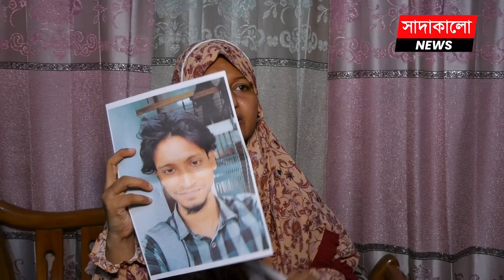ইয়াশা নিরুদ্দেশকাণ্ডে মায়ের অভিযোগগুলো কতটা সত্যি ? Sukonna Yasha News । Yasha Mridha Sukonna Viral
ইয়াশার খোঁজ না পাওয়ায় যাদের দুষেছেন মা নাজমা ইসলাম । ইয়াশা নিরুদ্দেশ হওয়ায় মা নাজমা ইসলাম যেসব অভিযোগ এনেছিলেন সেগুলো কতটা সত্যি ? Sukonna Yasha News । Yasha Sukonna । Yasha Mridha Sukonna । Viral News । Yasha News